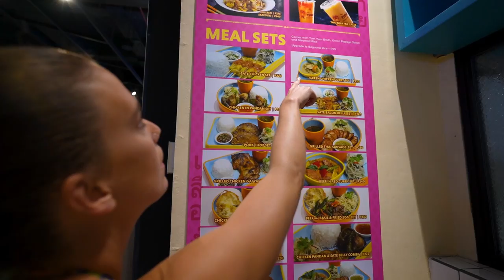The LARGEST MALL in the PHILIPPINES 😱 (MALL OF ASIA is crazy!!)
In this video, we explore the largest mall in the Philippines and the 5th largest in the world, the Mall of Asia! This place is absolutely massive and has over 200,000 people visit it everyday! We do some shopping, try some delicious filipino food and check out manila bay!

🏠 Where we stayed in Manila:
Lub d Makati